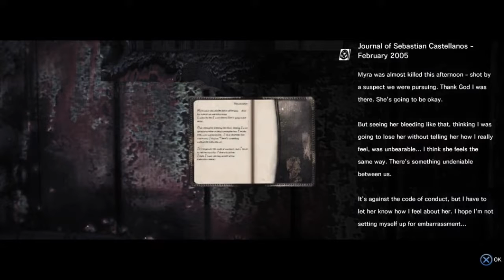EVIL WITHIN: SPIDER HUMAN & WALRIDER WIT A HOODIE